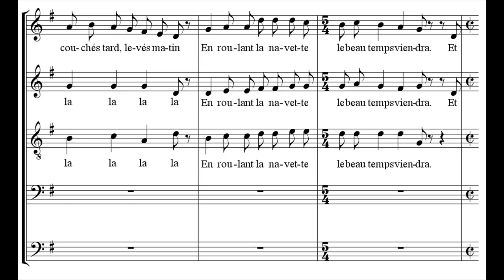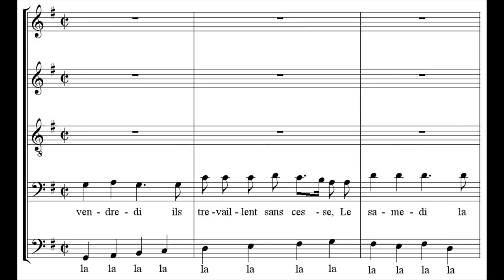Francis Poulenc - Les tisserands - The Cambridge Singers